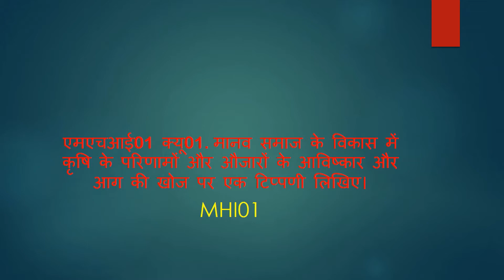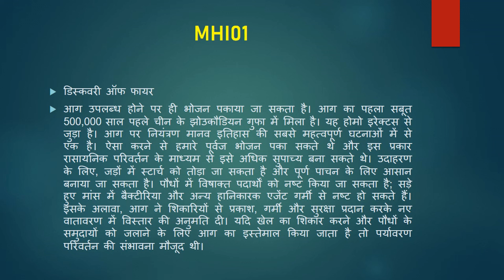एमएचआई01 क्यू01. मानव समाज के विकास में कृषि के परिणामों और औजारों के आविष्कार और आग की खोज पर एक टि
एमएचआई01 क्यू01. मानव समाज के विकास में कृषि के परिणामों और औजारों के आविष्कार और आग की खोज पर एक टिप्पणी लिखिए।